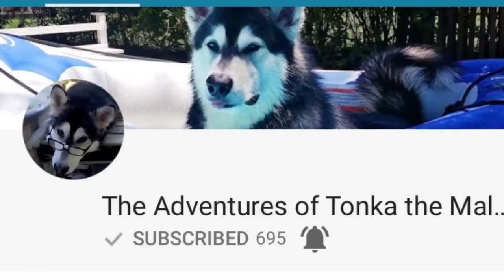Odin watches Tonka